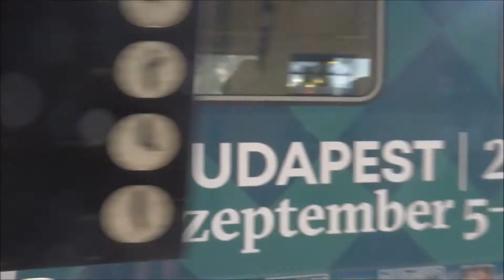Budapest - Pécs (Railway Journeys)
Budapest - Pécs & Return (Railway Journeys)

A trip on an old-school MÁV InterCity train to the pretty Hungarian university city of Pécs